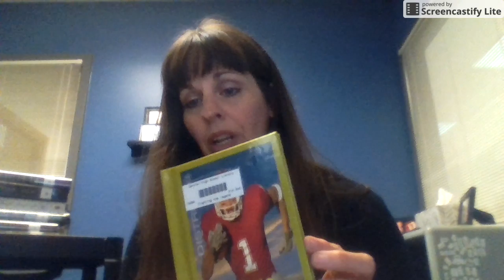HS New Arrivals-October 19, 2016